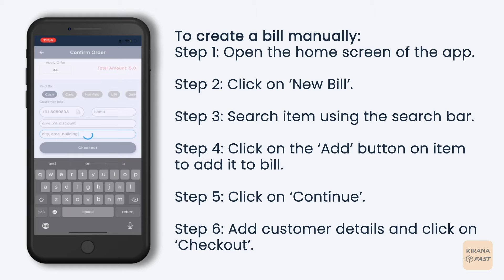How to create bill via search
This is an app tutorial.